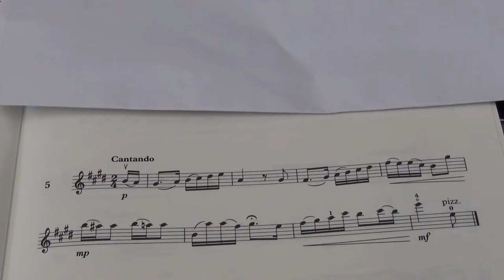Violin Grade 5 Sight Reading No 5 Cantando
Grade 5
No. 5 Cantantando
Play by Mike Chau